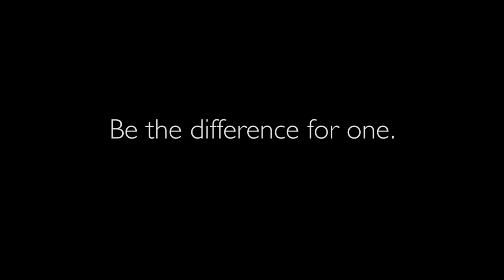One Note at a Time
Love is...friendship in the form of letters passed back and forth over a lifetime of highs and lows.